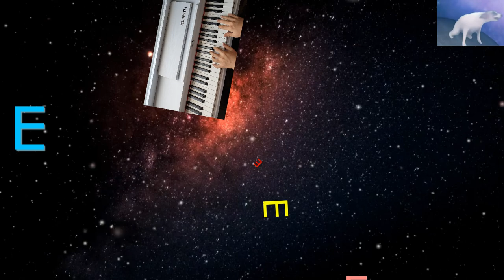This note has conquered the entire Internet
Write in the comments do you like the note E?:)